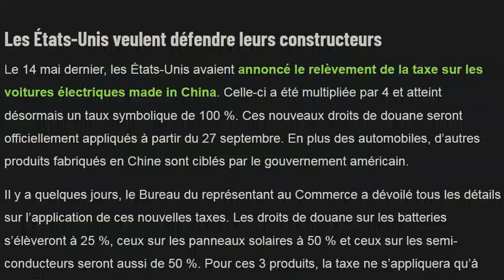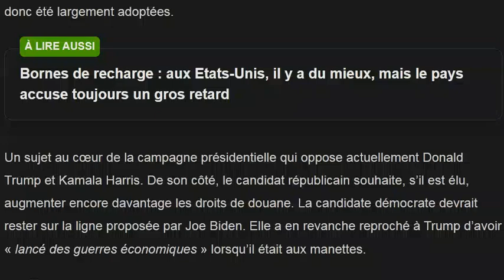Les Etats-Unis vont multiplier par 4 les taxes sur les VE chinois dans quelques jours